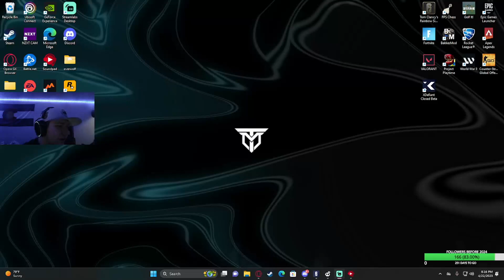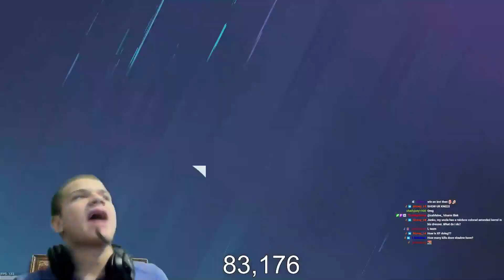BEST Rainbow Six Siege Daily Twitch Moments #52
Get ready for the most thrilling Rainbow Six Siege moments from Twitch streamers on 12nd May. From intense gameplay to clutch plays, this video has it all. Watch as top Rainbow Six Siege pros and up-and-coming players showcase their skills and tactics in the game. Join us for the ultimate daily dose of Rainbow Six Siege highlights!